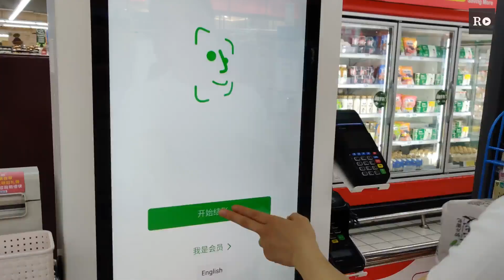reconocimiento facial en china